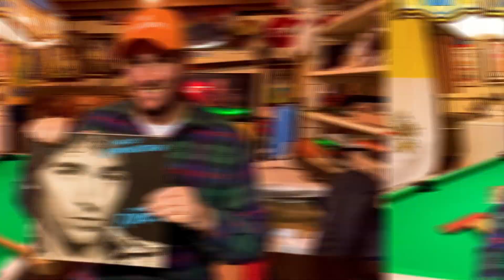Origin of Christmas Trees for Kids 🎄 | Story of Saint Boniface 🪓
MR. HOMESCHOOL presents brief history of how tradition of Christmas Trees were started by Catholic Saint Boniface.

Looking for educational videos for your kids at home? MR. HOMESCHOOL, a homeschool dad of 3 himself, presents teachable moments in everyday life.

Questions or topic requests, please email...